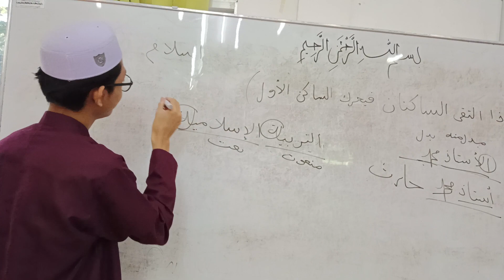maktab mahmud yan, kedah, fairuz husein, belajar bahasa arab,. belajar wawasan bahasa arab,